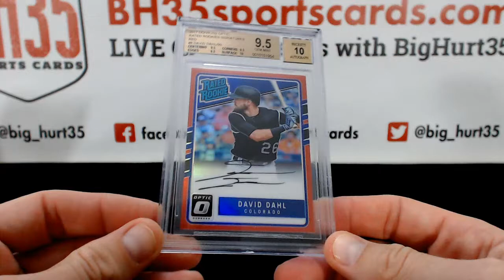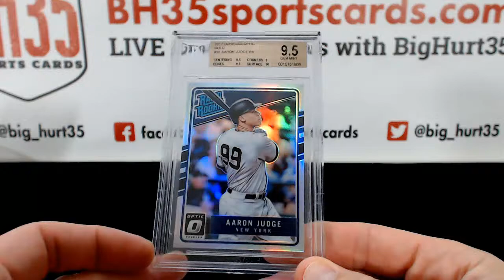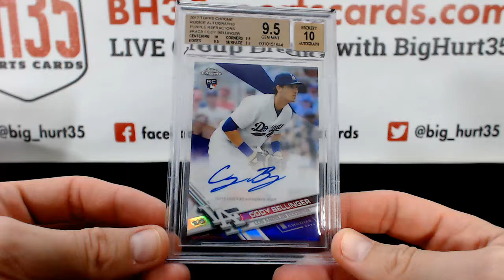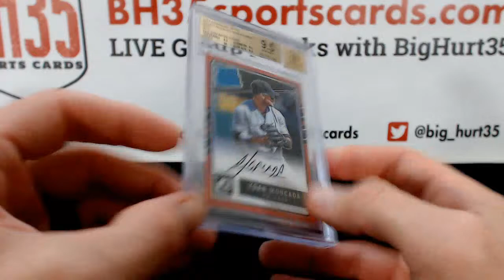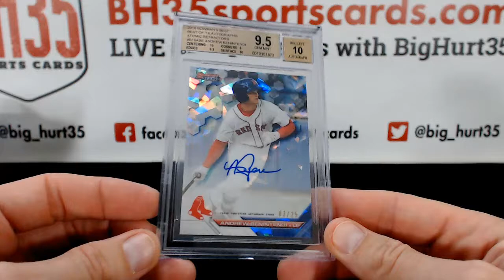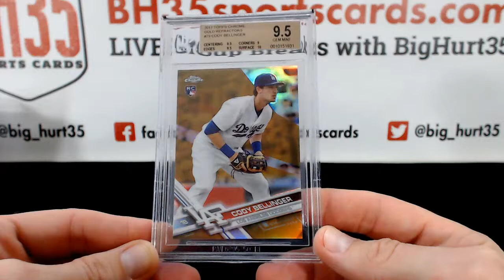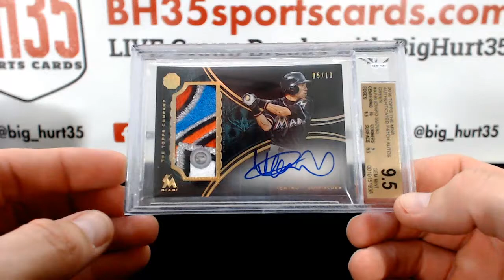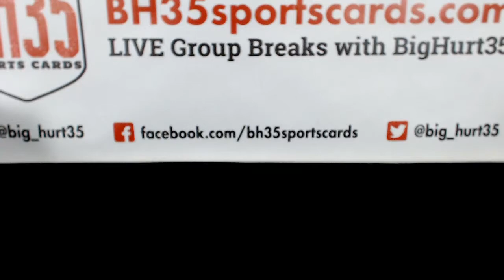September 2017 BGS Group Submission